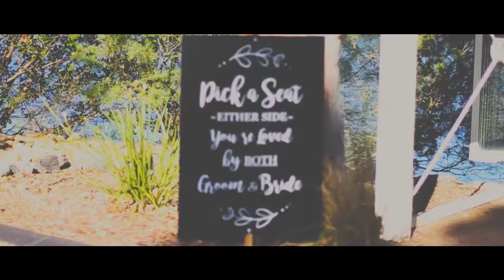Melissa + Matt | Sirromet Winery | Mount Cotton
A power couple & a match made in heaven. This film includes a bucket load of awesome love from a truly emotional day for all. A legendary ceremony once again by Benjamin Carlyle & a location to die for at Sirromet Winery. Thanks for inviting me into your love story guys, this one's a winner!

CREDITS:
► Videographer: Graeme Passmore Photography | Venue: Sirromet Wines | Celebrant: Benjamin Carlyle Celebrant | Dress: White Lily Couture | Make Up: Janise Chan | Hair: Melissa Lewis / @hairz_by_mel | Wedding Stylist & Florist: Julie Vine @weddingsatsirromet | Cake: A Little Cake Place | Jewellery: SWAROVSKI & Argyle Jewellers | Rings: Michael Hill | Accessories: Mimco | Bridesmaid Dress: Pia Gladys Perey Fan Page | Photographer: Zoe Topcov Photography | Photo Booth: Frankly Social | Vocalist: Lara Wilkinson | Band: Funk'n'Stuff | Love lights: Event Letters | Holiday House: Elite Holiday Homes